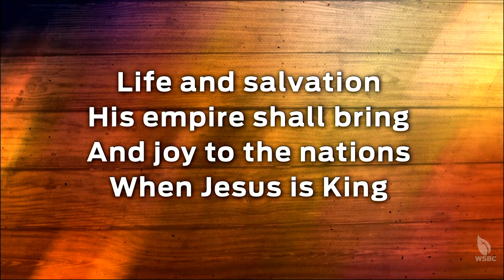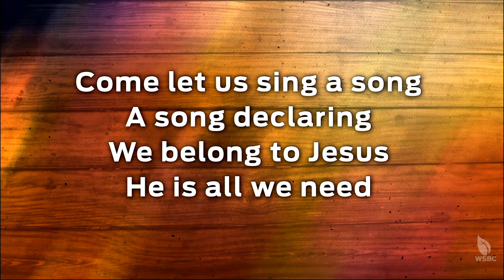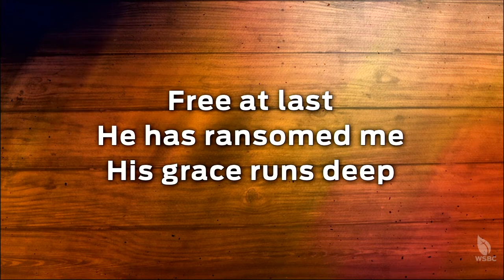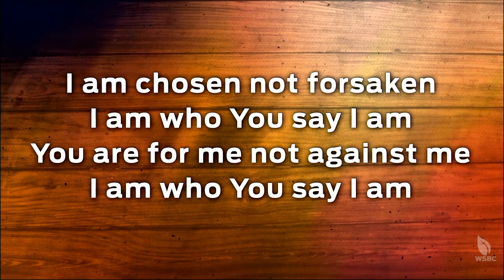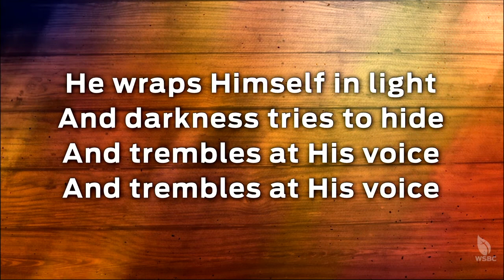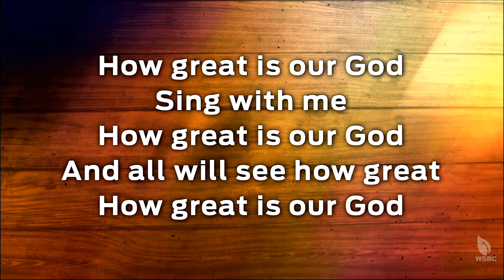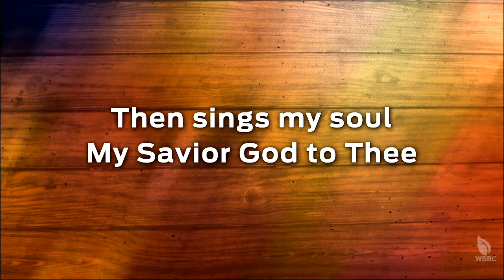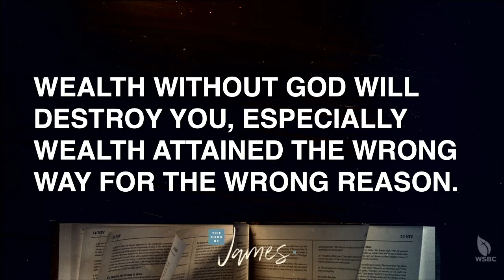09/27/2020 James: Wicked Wealth - James 5: 1-6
Join us for worship and encouragement!
Invite someone to watch this with you!